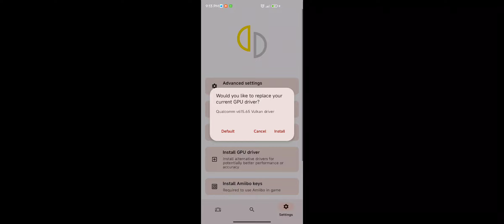Yuzu Android Pro v3 | The Cruel King and the Great Hero | v615.65 driver | Switch Emulator on SD765G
Qualcomm v615.65 Vulkan driver-v1

Yuzu Switch Emulator for Android. Mobile used in the video is Xiaomi Redmi K30 5G (Snapdragon 765G , 6gb RAM & Android 12 MIUI 13). Best viewed in 1080p quality. Video recorded using Screen Recorder.